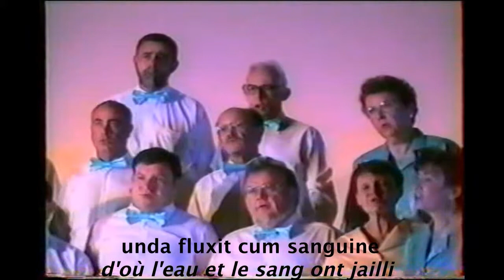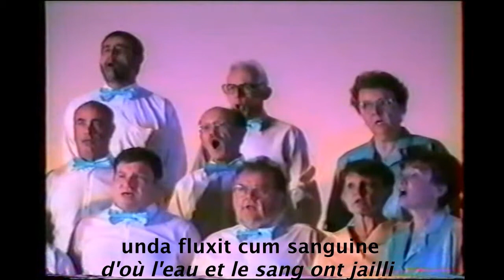AVE VERUM vocal 90